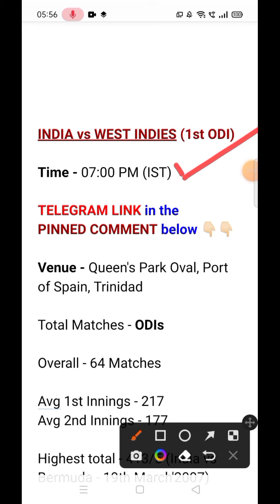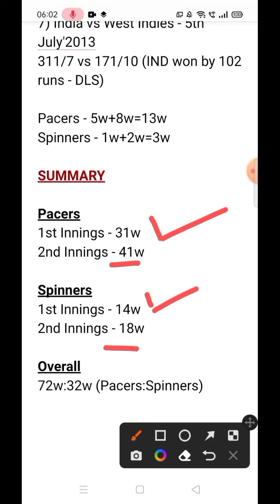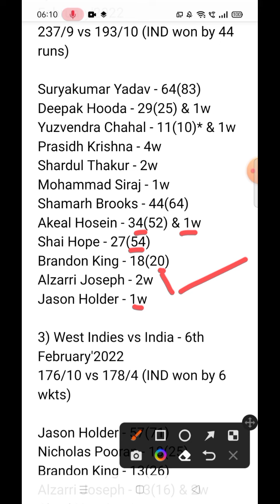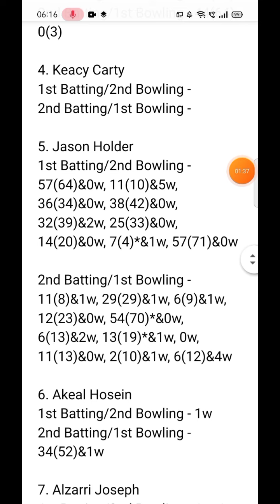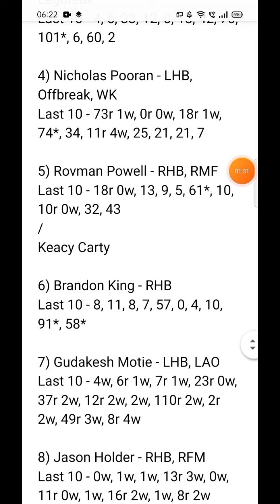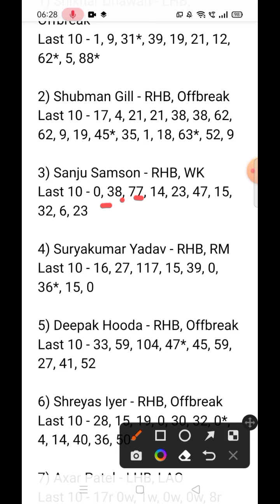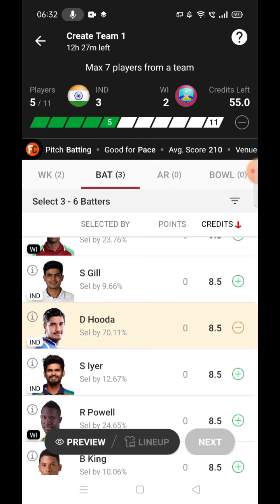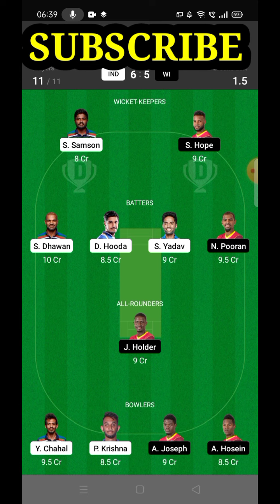IND vs WI Dream11 Prediction Today || 1st ODI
In this Video, I have discussed about the  match between IND vs WI 1st ODI which is INDIA vs WEST INDIES  1st ODI Dream11 prediction today match Dream11 team prediction ... ||

In this video, I have shown IND vs WI ( INDIA vs WEST INDIES ) 1st ODI 2022 Dream11 Team Combination of 2022 ... Squad Analysis + Pitch Behaviour + Head to Head Stats have also been discussed !

KL Rahul is COVID POSITIVE ...
Ravindra Jadeja is Injured !